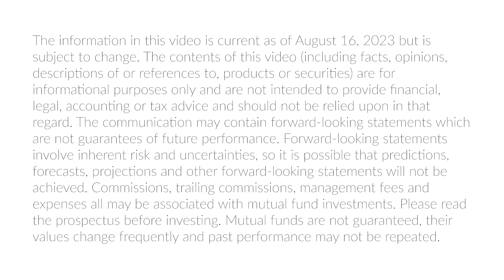Commentary: NCM Dividend Champions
On August 16, 2023, Portfolio Manager Michael Simpson, CFA, provided his latest market outlook and highlighted some recent portfolio activity on the heels of Q2 earnings season.